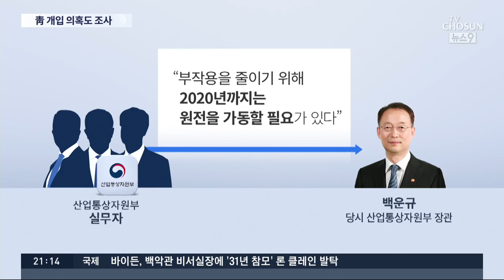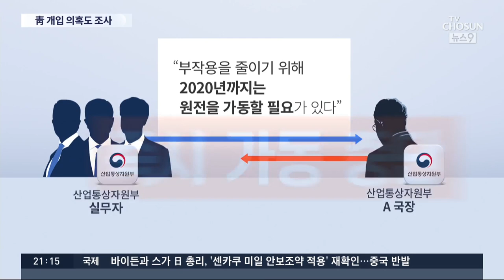검찰, '월성 폐쇄' 연루 산업부 국장 소환…청와대 개입 의혹도 조사 [뉴스9]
월성 원전 1호기를 조기 폐쇄하는 과정에서 경제성이 조작됐다는 감사 결과가 나왔고, 이에 따른 검찰 수사가 본격적으로 진행되고 있습니다. 검찰이 오늘 이 과정에 직접 과여했다는 의혹을 받고 있는 산자부 국장을 피의자 신분으로 불렀습니다. 범죄의 개연성을 상당히 높게 보고 있다는 뜻이고, 청와대 직접 개입 여부도 조만간 본격적인 수사 선상에 오를 전망입니다.